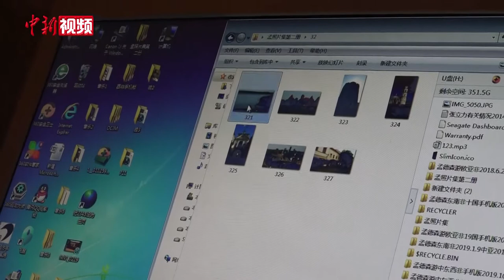七旬大爷突患眼疾 却用十句英语环游世界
在成都，有一位76岁的老人孟德森，被检查出患了眼部疾病，中心视力下降程度无法预料，且无法彻底治愈。在这样的情况下，孟德森在6年时间里，游览了匈牙利、波兰、德国、土耳其等近100个国家。
        出国旅游，语言不通怎么办？孟德森告诉记者，出门在外，他已积累了不少经验，只要会简单的几句英语，出行语言问题不难。